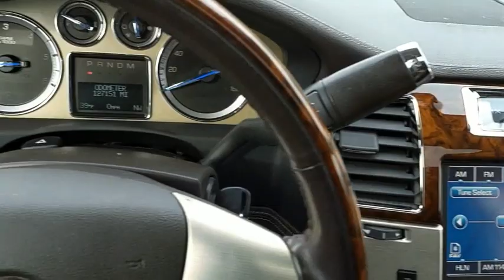2013 Cadillac Escalade Platinum Edition ccp2073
2013 Cadillac Escalade Platinum Edition

Radley Cadillac
3421 Emancipation Hwy.